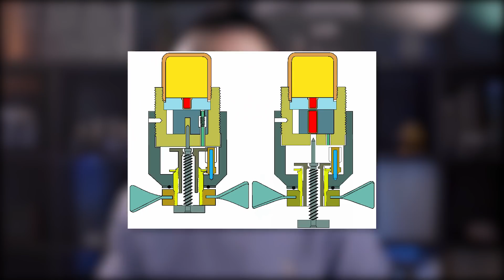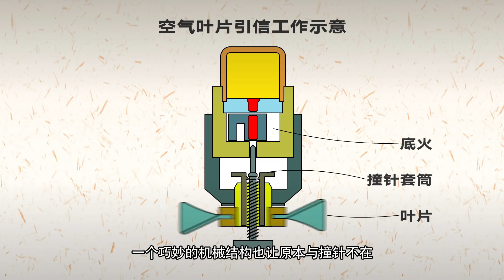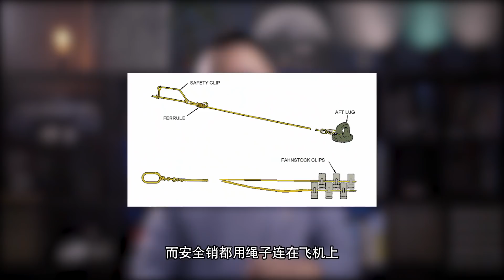炸弹上居然也有螺旋桨，可它们到底有什么用？【科学火箭叔】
本频道制作的所有视频都是为了向观众传递有趣的科普知识，绝对符合平台的使用政策。 炸弹上居然也有螺旋桨，可它们到底有什么用？